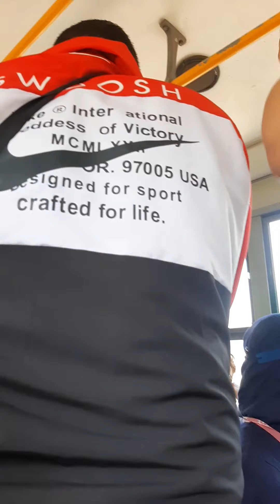Colectivo Urbano Peruano #20 / Artista : Demencia / MC Venezolano / Latinos Gang/ Freestyler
Listen My Soongs

Clases de Tatuajes.
Para Iniciantes y Avanzados.
Para de Sufrir y Aprende todas las Tecnicas de Vanguardia.

Tatuando en Surco - Ovalo Higuereta.
Ya puedes Reservar tu cita.
Cada Tatuaje es un Diseño Unico y Exclusivo para cada Cliente.
No Copy.
Tatuando en Lima !!!